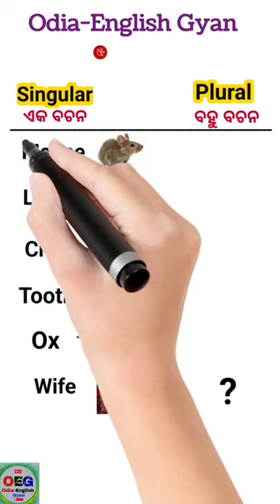Plural Form of Mouse, Louse, Tooth, Ox etc || Spoken English In odia